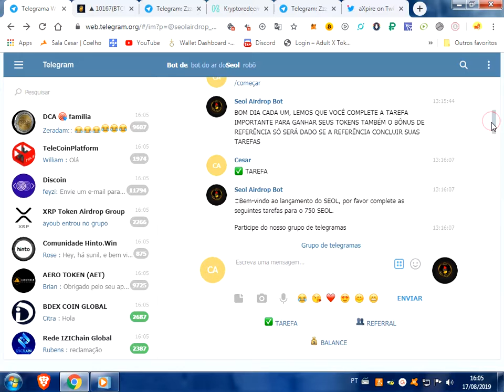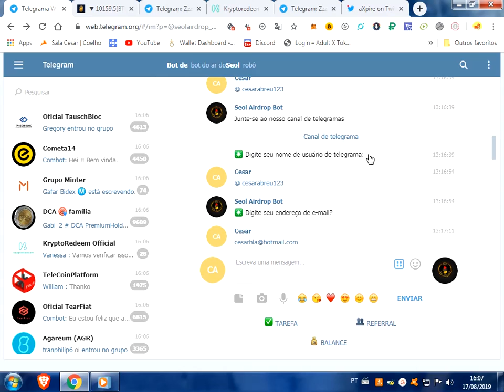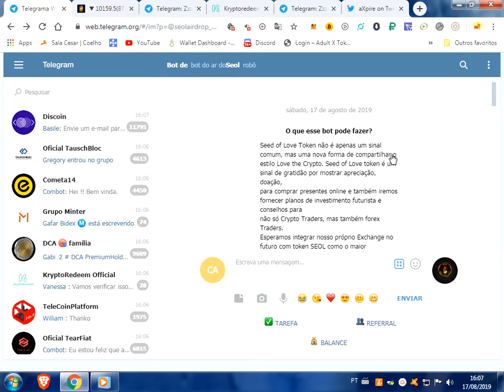750 SEOL.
BOM DIA CADA UM, LEMOS QUE VOCÊ COMPLETE A TAREFA IMPORTANTE PARA GANHAR SEUS TOKENS TAMBÉM O BÔNUS DE REFERÊNCIA SÓ SERÁ DADO SE A REFERÊNCIA CONCLUIR SUAS TAREFAS